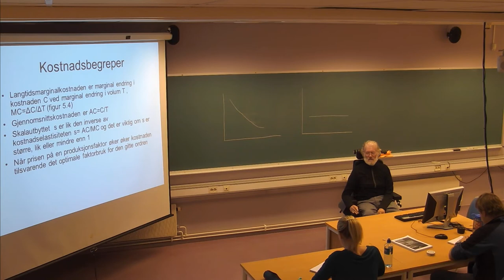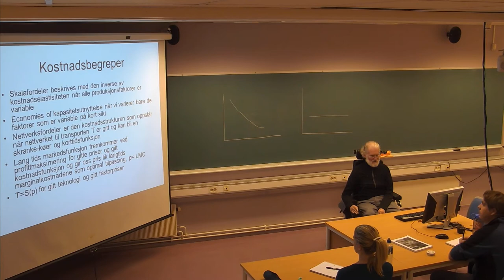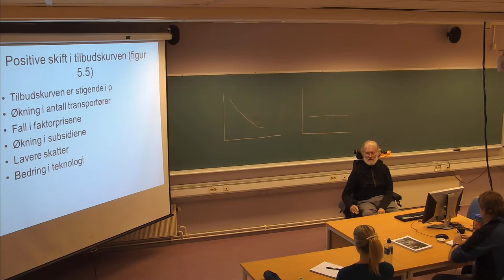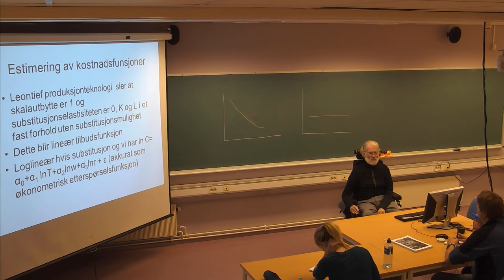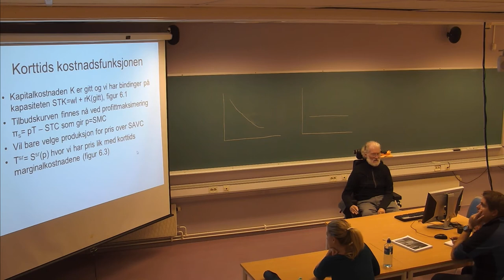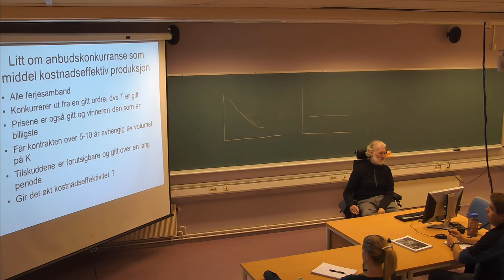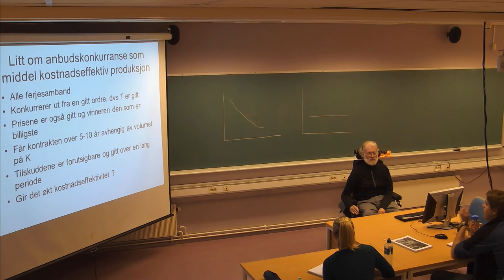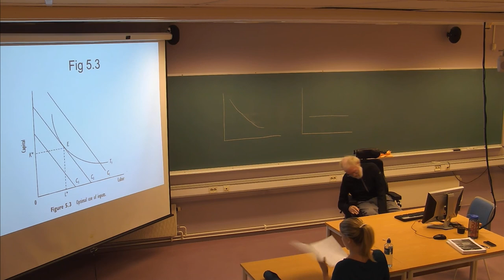115 Forelesning TRA310, (26. sept. 2013)